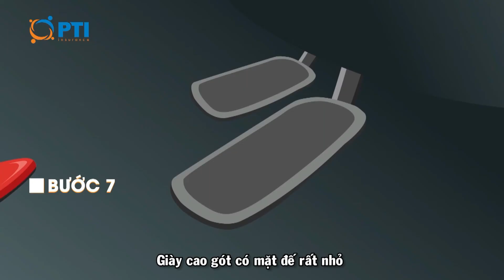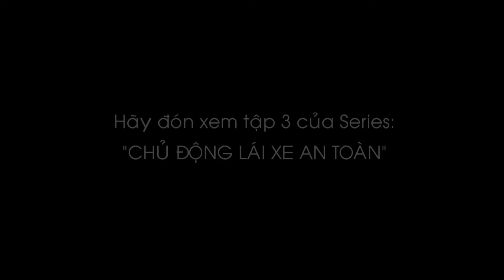Lưu ý lái xe an toàn dành cho phụ nữ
PHỤ NỮ LÀ ĐỂ YÊU THƯƠNG
💐💐💐 Phụ nữ là để yêu thương. Họ xinh đẹp, giỏi giang, thông minh và đầy quyến rũ. NHƯNG, khi lái xe ô tô, chị em thường mất bình tĩnh, xoay sở chậm. Bảo hiểm PTI xin đưa ra những điều cần lưu ý khi lái xe ô tô dành cho chị em:
⚡️Điều 1: Hãy chỉnh ghế ngồi cho phù hợp
⚡️Điều 2: Điều chỉnh gương chiếu hậu
⚡️Điều 3: Thử chân ga, chân phanh nhiều lần
⚡️Điều 4: Không áp sát xe phía trước và lùi quá gần với vật cản phía sau
⚡️Điều 5. Không dùng điện thoại khi đang lái xe
⚡️Điều 6. Không đạp thốc ga và phanh gấp
⚡️Điều 7. Lựa chọn giày thích hợp cho việc lái xe ô tô
⚡️Điều 8. Mang đầy đủ giấy tờ cần thiết.
Hãy xem chi tiết những lưu ý trong Clip “Những lưu ý dành cho phụ nữ khi lái xe ô tô của Bảo hiểm PTI nhé !!!
🔰🔰🔰 Đừng quên tham gia Bảo hiểm VẬT CHẤT Ô TÔ của PTI để được chăm sóc theo tiêu chuẩn 5 sao nhé mọi người ơi:
✅ Hỏa hoạn, cháy, nổ.
✅ Những rủi ro bất khả kháng do thiên nhiên như: bão, sóng thần, gió lốc, mưa đá, lụt, triều cường; động đất, sụt lở đất; sét đánh.
✅ Mất toàn bộ xe do trộm, cướp.
👉👉👉 Và đặc biệt, PTI là doanh nghiệp bảo hiểm DUY NHẤT cứu hộ Pan miễn phí phạm vi đến 100 km từ trung tâm Thành phố Hà Nội, Đà Nẵng và Thành phố Hồ Chí Minh.
⚜️⚜️ Tổng công ty Cổ phần Bảo hiểm Bưu điện – PTI ⚜️⚜️
🏡 Địa chỉ: Tầng 8 - Tòa nhà HAREC - Số 4A Láng Hạ - Ba Đình - Hà Nội